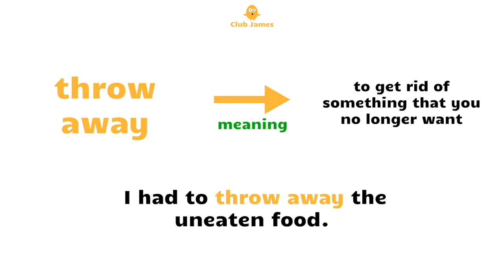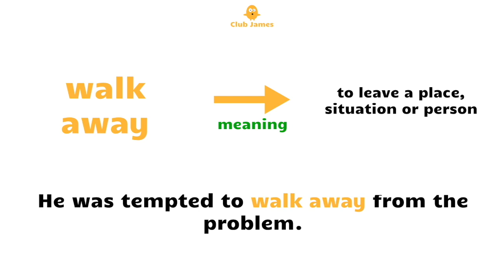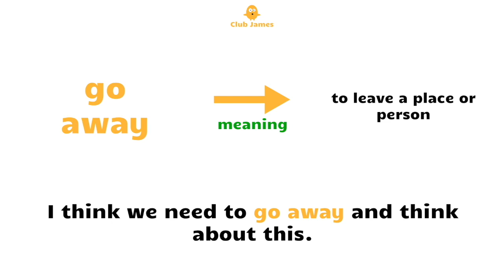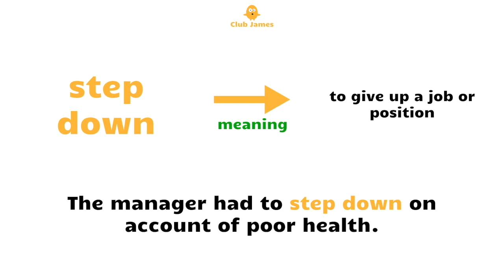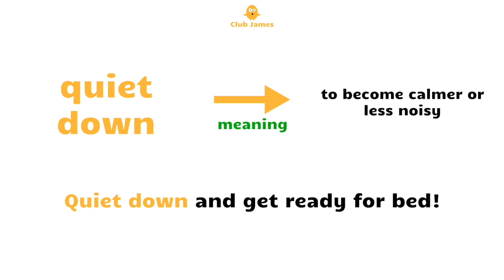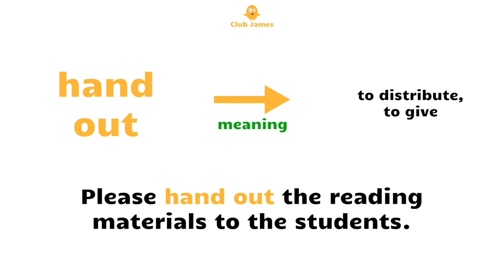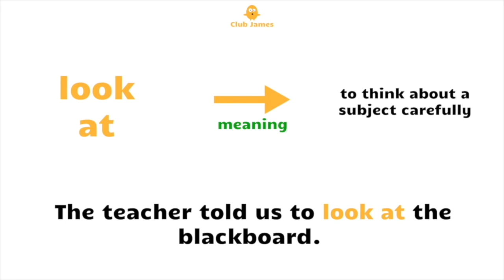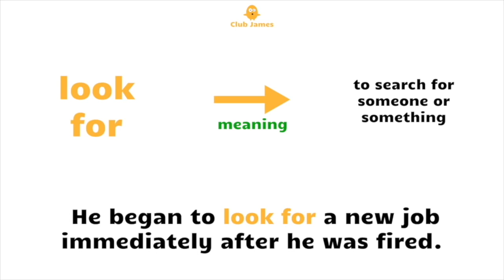51 English Phrasal Verbs using the words AWAY, DOWN, OUT and LOOK in Daily Conversation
51 English Phrasal Verbs using the words AWAY, DOWN, OUT and LOOK in Daily Conversation

In this Grammar lesson learn English vocabulary words using everyday English verbs and English beginner words pronounced in British English.

Individual lessons in the video ⬇️
Phrasal verbs with the word AWAY → 00:26
Phrasal verbs with the word DOWN → 10:21
Phrasal verbs with the word OUT → 21:18
Phrasal verbs with the word LOOK → 27:57

Learn English phrasal verbs with example sentences in conjunction with English vocabulary words, phrasal verbs vocabulary words and English beginner words pronounced in English. English educational video to learn phrasal verbs  and to build English vocabulary and for all English learners and students wanting to learn English, how to speak English with a British accent and expand English vocabulary with day to day phrasal verbs. ESL English verbs.